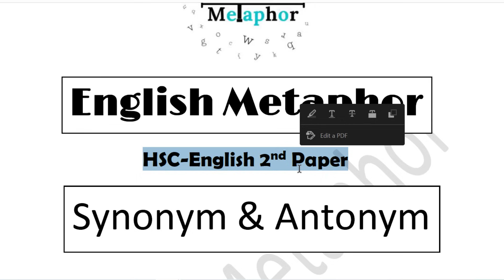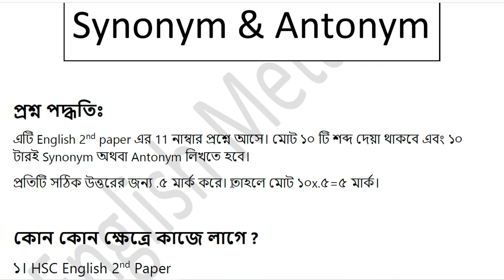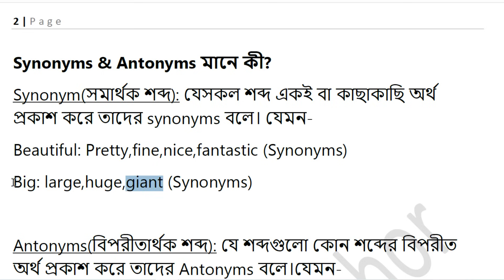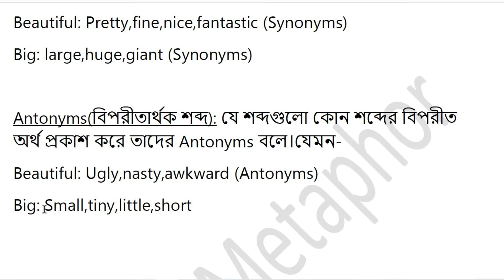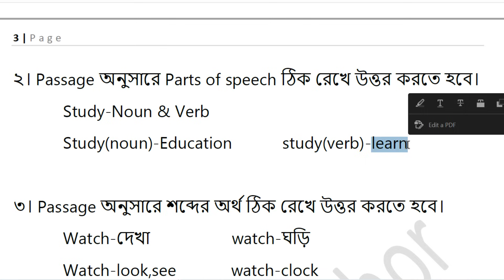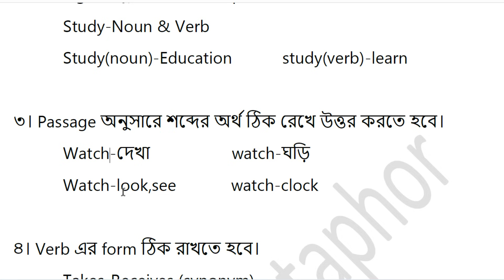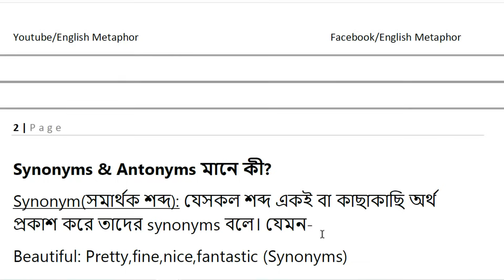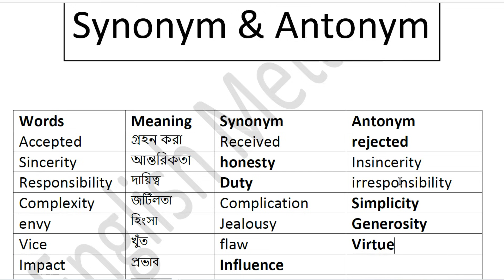এই Synonyms & Antonyms গুলো জানা থাকলে পরীক্ষায় ৯০% প্রশ্ন কমন পাবেন | HSC-2024